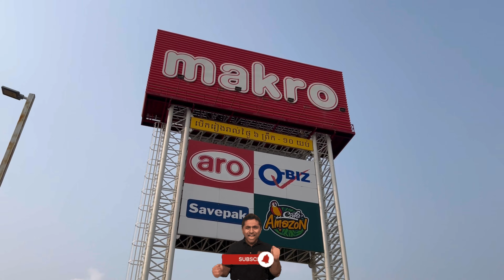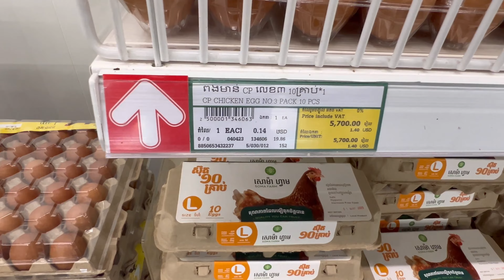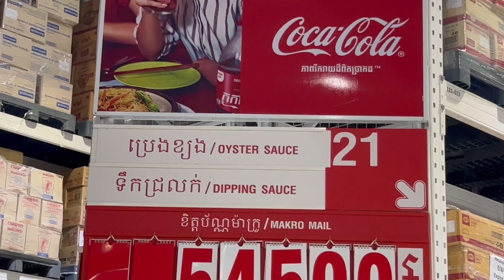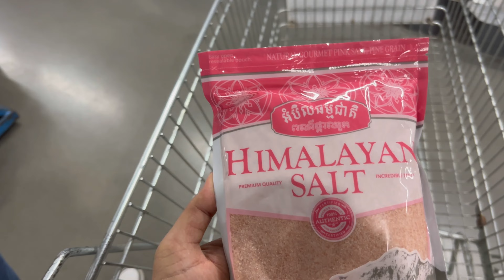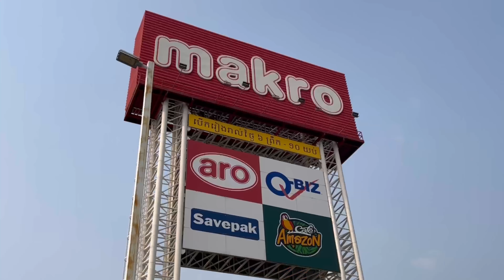Cambodian Supermarket || Makro Supermarket || Phnom Penh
Cambodian Supermarket
Makro Supermarket
Indian in Cambodia
Indian Life in Cambodia
Explore Cambodia
Cambodia me ghumne wala jagh
Cambodia me rasan kha se le
Grocery store in Cambodia
satish_saam's vlog

and please comment if any improvements required in videos..
Always waiting for your valuable suggestions and feedback..

Keep supporting..
Thanks...